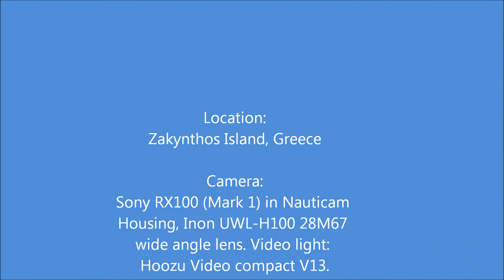Cave Diving in Zakynthos, Greece (Sony RX100)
Location on August 2020:
Keri caves, Marathia caves, Dafni caves and Arch in southern Zakynthos, Greece

Dive Operator:
Diver's Paradise, Laganas Beach, Zakynthos

Camera:
Sony RX100 (Mark 1) in Nauticam Housing, Inon UWL-H100 28M67 wide angle lens. Video light: Hoozu Video compact V13.